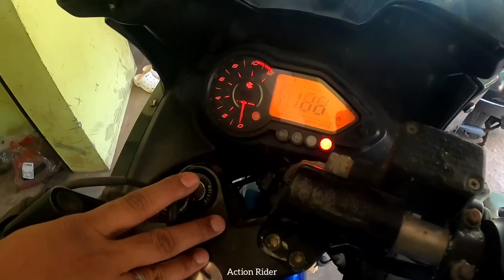15000 മുതൽ അടിപൊളി ബൈക്കുകൾ second hand bike low price quality vehicles | Kollam chakkuvally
നിങ്ങൾ വാങ്ങാൻ ഉദ്ദേശിക്കുന്ന വാഹനം അതിന്റെ വില തുടങ്ങിയവ സ്വന്തം ഉത്തരവാദിത്തത്തിൽ മാത്രം തിരഞ്ഞെടുക്കുക

Rider's
Chakkuvally
Puthiyakavu
Karunagapalli
Kollam

four promoting your business/-
നിങ്ങളുടെ ഫാം അല്ലേൽ മറ്റു ബിസിനസ്‌ ഇത് പോലെ വീഡിയോ എടുത്ത്  നമ്മുടെ ചാനലിൽ കാണിക്കുവാൻ ആഗ്രഹം ഉണ്ടോ ഉണ്ടെങ്കിൽ Mail / WhatsApp

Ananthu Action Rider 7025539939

2nd hand bikes
quality vehicles

Tvs heavy duty
Hero Maestro
Hero Maestro edge
Hero duet
Yamaha ray z
Bajaj Pulsar 220F
Hero glamour
Suzuki access 125
Tvs Jupiter
Aprilia
Hero destini 125
Hero pleasure
Yamaha FZ
Bajaj platina
Honda Activa
Passion pro
Tvs Wego
Old model bullet
Royal Enfield
Tvs Ntorq
pulsar 220f